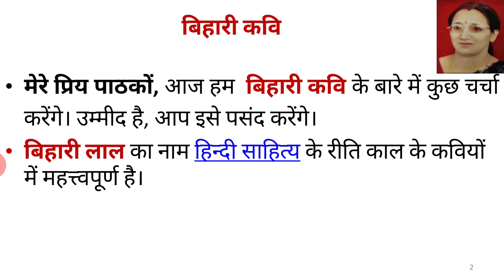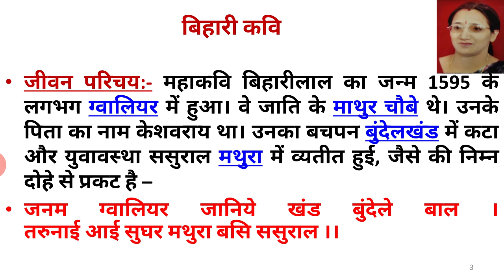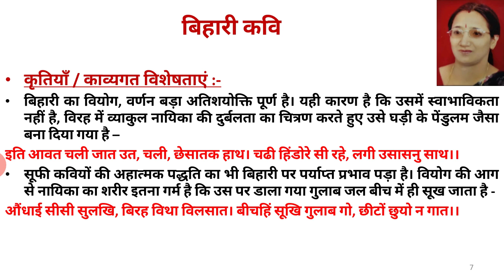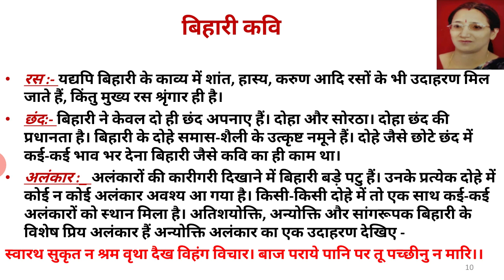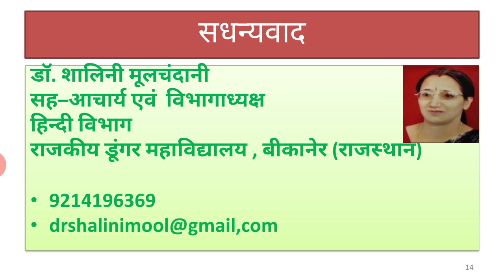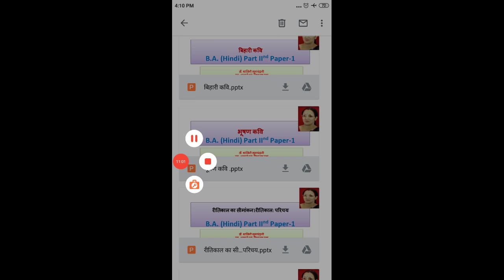कवि बिहारी Dr Shalini Moolchandani Head deptt of Hindi Govt Dungar college Bikaner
B A part 2nd paper first